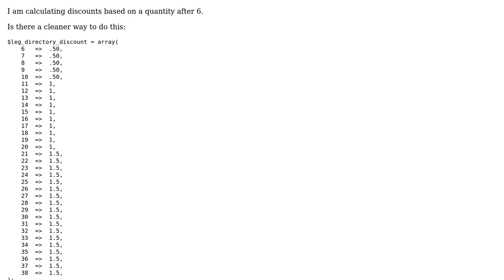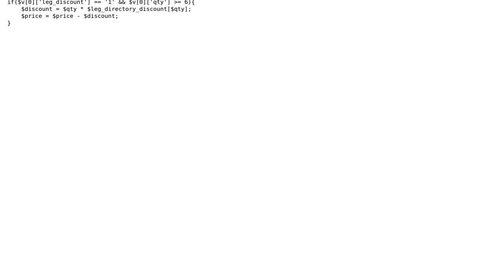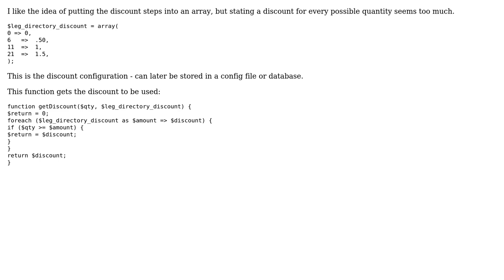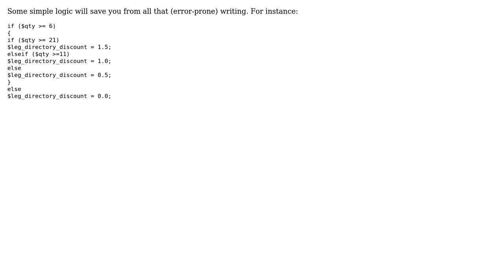Code Review: Building array keys using a span of numbers for like values (3 Solutions!!)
Code Review: Building array keys using a span of numbers for like values

With thanks & praise to God, and with thanks to the many people who have made this project possible! You are responsible for your own actions.